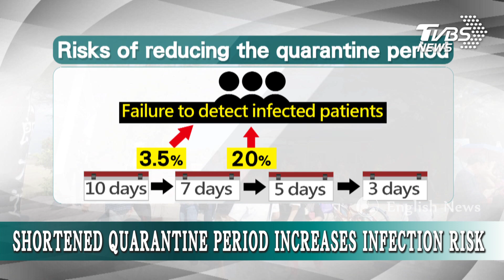【TVBS English News】TAIWAN CONSIDERS SHORTENING QUARANTINE PERIOD TO 7 DAYS